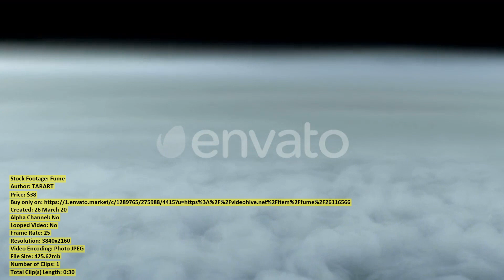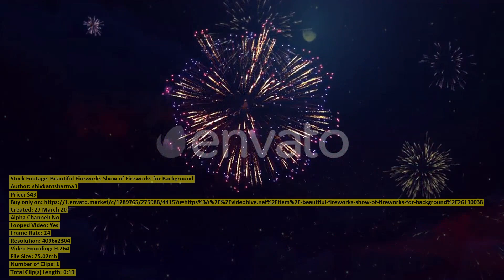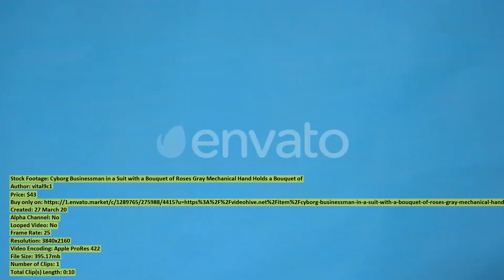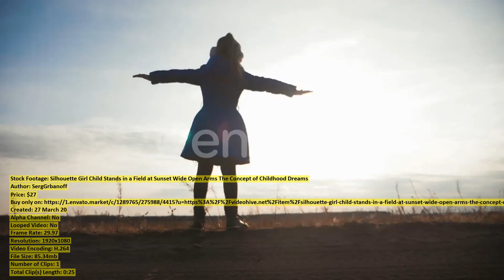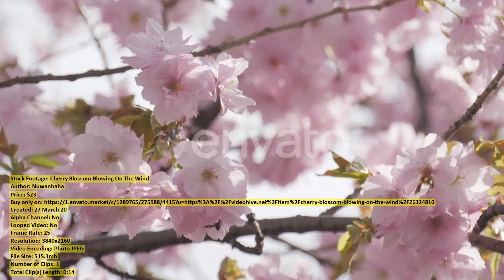Newlyweds Caucasian Groom with Bride | Stock Footage + Mega Pack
00:00 Newlyweds Caucasian Groom... item 26147964 - Download
00:21 Slow Motion of... item 26151648 - Download
00:37 Attractive Yoga Students... item 26151326 - Download
00:51 Young Girl Smiles... item 26144249 - Download
01:02 Woman in a... item 26148344 - Download
01:20 Industry Welder Welding... item 26134225 - Download
01:29 Fume... item 26116566 - Download
01:59 Mobile Application for... item 26116629 - Download
02:11 Beautiful Fireworks Show... item 26130038 - Download
02:31 Storm... item 26116567 - Download
03:01 Beautiful Lovely Bride... item 26148091 - Download
03:08 Abstract Food Background... item 26116391 - Download
03:20 Diverse and Multicultural... item 26148865 - Download
03:29 Cyborg Businessman in... item 26132492 - Download
03:39 Newlyweds Stand on... item 26146017 - Download
03:47 Divers Business People... item 26151127 - Download
03:59 Young Handsome Tourist... item 26139398 - Download
04:07 Carefree Girl in... item 26128488 - Download
04:34 Barista Writing Name... item 26150979 - Download
04:50 Man Practicing Capoeira... item 26131684 - Download
05:45 Close Up Pouring... item 26121884 - Download
06:05 Na Pali Coast... item 26133909 - Download
06:21 Raw Spaghetti Pasta... item 26116464 - Download
06:28 Close up of... item 26142392 - Download
06:40 Aerial view of... item 26123561 - Download
06:52 Cleaning Jaw... item 26128639 - Download
07:14 Trail in a... item 26123575 - Download
07:24 Coconut Palm Trees... item 26121154 - Download
07:42 Young Woman Texting... item 26136311 - Download
08:02 Young Cheerful Woman... item 26154198 - Download
08:17 Two Happy Young... item 26139458 - Download
08:27 Woman Standing in... item 26153546 - Download
08:38 Water Fall... item 26120486 - Download
08:48 Using tablet computer... item 26152011 - Download
09:15 Fresh Basil Tomato... item 26125946 - Download
09:31 Silhouette Girl Child... item 26130103 - Download
09:56 Couple Are Practicing... item 26131695 - Download
10:16 Girl Playing a... item 26154090 - Download
10:38 Cherry Blossom Blowing... item 26124810 - Download
10:52 Happy Young Handsome... item 26139393 - Download